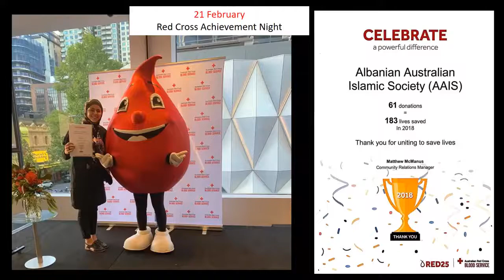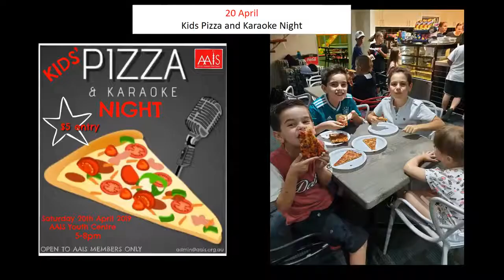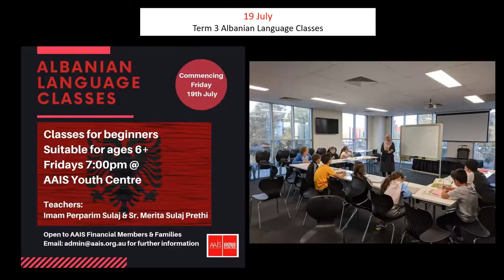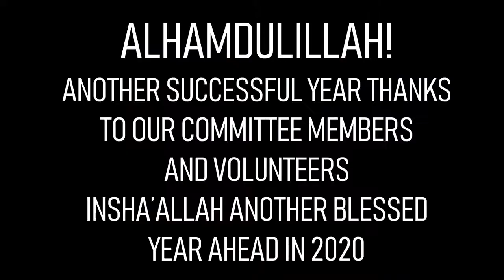AAIS EVENTS - YEAR OF REFLECTION (2019)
REFLECTIONS OF A WONDERFUL YEAR AT THE AAIS – 2019
Alhamdulillah we look back on a fantastic and fulfilling year at the Albanian Australian Islamic Society (AAIS) in 2019.
This year also marked our 50 Year Celebration as Melbourne’s First Mosque – The Albanian Mosque!

THREE MILESTONE EVENTS!
• Inaugural Umrah Trip to the cities of Makkah and Madinah via Abu Dhabi
• Community Iftar held at the Collingwood Town Hall
• Street Festival outside the Albanian Mosque where we also launched our AAIS History Exhibition at the AAIS Multi Purpose Room.

WELCOME TO NEW IMAM
• We also welcomed Imam Perparim Sulaj with his family who quickly settled into the busy AAIS Calendar.

Other activities were as follows:

WEEKLY EVENTS
• Tuesday Night Islamic Talks at the Albanian Mosque
• Wednesday Night Ladies and Mixed Quran Classes at both the AAIS Youth Centre and the Albanian Mosque
• Thursday Night Islamic Sessions at the AAIS Youth Centre which included series such as “Ramadan Preparation Program”, “Spiritual Diseases of the Heart” and “The Life of Prophet Muhammad (pbuh)”
• Friday Night Islamic Lectures at the AAIS Youth Centre
• Friday Night Albanian Language Classes at the AAIS Youth Centre
• Saturday Islamic and Quranic Education Classes for Children at the AAIS Youth Centre
• Saturday Albanian Folk Dancing Classes at the AAIS Youth Centre

FORTNIGHTLY EVENTS
• Monday Morning Playgroup Sessions at the AAIS Youth Centre

MONTHLY EVENTS
• Mother and Daughter Nights at the AAIS Youth Centre
• Monthly Sisters Islamic Sessions at the Albanian Mosque
• Sisters Islamic Sessions in Shqip at the AAIS Youth Centre
• Feeding Melbourne’s Homeless at Flinders Street in Melbourne’s CBD

ANNUAL EVENTS
• Fiter Bajram Function at Luxor Receptions
• Kids Bajram Carnival at the AAIS Youth Centre
• Trivia Social Night at the AAIS Youth Centre
• AAIS Youth Centre Iftars
• Night of Power Iftar at the Albanian Mosque

OTHER EVENTS
• FIFA and Pizza Youth Nights
• “So Turn Towards God” – Lecture by Br Talha Bozkurt at the Albanian Mosque
• Visit from Turkish Diyanet (Religious Affairs)
• Kids Pizza and Karaoke Night
• Member Mailouts
• Iftars: AFL Ramadan Iftar and Premier’s Iftar
• Visit from Australia-Indonesia Muslim Exchange Program
• Sunshine Mosque Youth Soccer Tournament
• National Tree Day
• “Mental Health Awareness Workshop” by Dr Senem Eren at the AAIS Youth Centre
• School Holiday Kids Soccer Tournament
• Islamic Council of Victoria Dinner Function
• Victoria’s Multicultural Award for Excellence – Recipient Former AAIS President Vahid Goga
• Excursion to Islamic Museum of Australia

PUBLICATIONS
• Monthly AAIS Member Email Bulletin
• Tri- Annual AAIS Member Newsletter – The Light of Islam
• Facebook, Instagram and Twitter Posts

SCHOOL TOURS & OPEN DAYS
• Victorian Mosque Open Day at the Albanian Mosque
• Open House Melbourne at the Albanian Mosque
• JCMA Friendship Walk at the Albanian Mosque
• School Tours from Bialik College and Loyola College as well as other school tours coordinated by Benevolence Australia at the Albanian Mosque

COLLECTIONS & APPEALS
• Annual Fiter and Kurban Collections
• Christchurch Tragedy Jummah Collection
• Royal Children’s Hospital Good Friday Jummah Collection
• Coffee and Cars Event with proceeds to the Royal Children’s Hospital
• Footy Colours Night with proceeds to the Fight Cancer Foundation
• Collection for Albanian Mosque and Islamic Centre in Sydney
• Donation to the Muslim Student Award Program through Human Appeal International Australia
• Marriage Workshop with proceeds to the National Zakat Foundation
• Bushfire Appeal Jummah Collection through Human Appeal International Australia
• Albania Earthquake Jummah Collection and AAIS Youth Centre Fundraiser through Human Appeal International Australia

FINAL WORDS
I sincerely thank all the AAIS volunteers, teachers and staff that have regularly contributed their time towards helping organise, operate and maintain many of the activities our Society offers.
Insha-Allah, our Society can continue to grow and prosper in future and always provide a high standard of important services to all its financial members and their families.

URIM BALLA
AAIS President